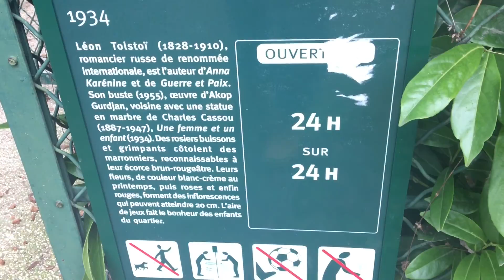Promenade par l'Allée des Fortifications, à Paris 16ème arrondissement. 10 fév 2017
Promenade par l'Allée des Fortifications, à Paris 16ème arrondissement. vendredi 10 février 2017 à 14h00.
E.